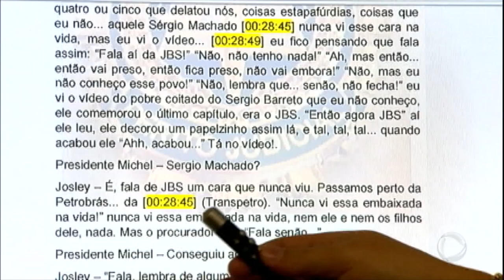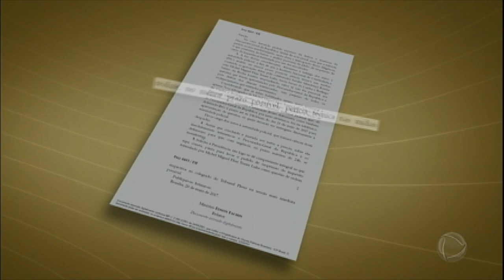Fala Brasil escuta opinião de peritos sobre áudio de Joesley Batista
Os advogados de Michel Temer desistiram de pedir a suspensão do inquérito contra o presidente no Supremo Tribunal Federal. A perícia contratada pela defesa de Temer afirma que a gravação da conversa entre o peemedebista e Joesley Batista não vale como prova, pois ela teria sido manipulada.